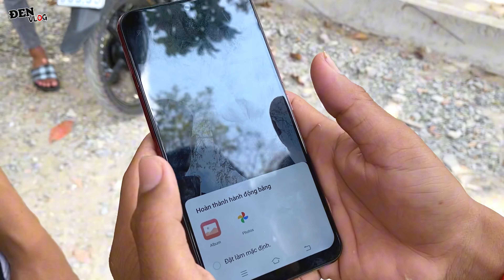ĐMN - Một Buổi Làm Mẫu Chằng Khỉ Cho Khách Du Lịch Tại Chùa Sleng Chas Trà Vinh.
🔹🔹 𝐊𝐞̂𝐧𝐡 𝐘𝐨𝐮𝐓𝐮𝐛𝐞 Đ𝐞𝐧 𝐌𝐨̉𝐍𝐞𝐨 🔹🔹
                  chuyên làm về video

   Món Ăn + Thử Thách + Giải Trí + Sinh Tồn

☘️ Chào mừng mọi người đã đến với video của anh em tui mong mọi người vẫn luôn ủng hộ cho kênh...Đen cũng mới tập làm vlog thôi nên còn bỡ ngỡ nói chưa rõ hay sai sót chổ nào thì mong mọi người bỏ qua và cmt phía dưới để góp ý hay để cho Đen làm video tốt hơn nha
☘️Nếu mọi người yêu quý Đen và xem video của Đen thấy hay thì đừng quên để lại cho Đen một like và nhớ đăng ký kênh bấm nút chuông để nhận được thông báo từ kênh và xem video mới sớm nhất nha .cuối cùng thì Đen xin chúc tất cả mọi người xem video vui vẻ cảm ơn tất cả mọi người nhiều❤️.
✓ Đ𝐚̂𝐲 𝐥𝐚̀ 𝐅𝐚𝐜𝐞𝐛𝐨𝐨𝐤 𝐜𝐮̉𝐚 𝐦𝐢̀𝐧𝐡 𝐧𝐞̀ 😝